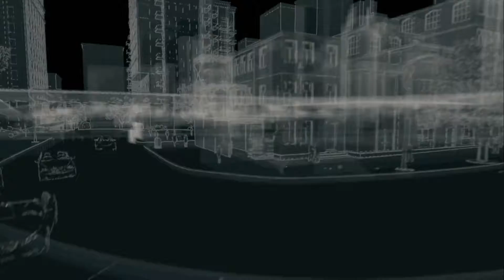Watch Dogs Gameplay Walkthrough - Part 46 - The Badlands (NO COMMENT)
Welcome to Part 46 of the Watch Dogs gameplay walkthrough on PS4 Pro.

Missions in this video:
00:15 - Small Town Justice (Criminal Convoy)
04:59 - The Badlands (Fixer Contract - Transporter)
10:06 - Escape Artist (Fixer Contract - Getaway)
17:16 - Lap of Luxury (Fixer Contract - Transporter)

Watch Dogs is an action-adventure open world video game, developed by Ubisoft Montreal and published by Ubisoft. Released in May 2014 for Playstation 3, Playstation 4, Xbox 360, Xbox One, Microsoft Windows, and in November 2014 for the Wii U.

The game takes place in Chicago, a city that is networked, monitored and controlled by the ctOS network. The player controls Aiden Pearce, a hacker with a past, on the hunt for those who hurt his family. He has the ability to monitor and hack the people and things around him, by manipulating everything connected to ctOS. He can access security cameras, download personal information, control traffic lights and public transportation, using the city of Chicago as the ultimate weapon.